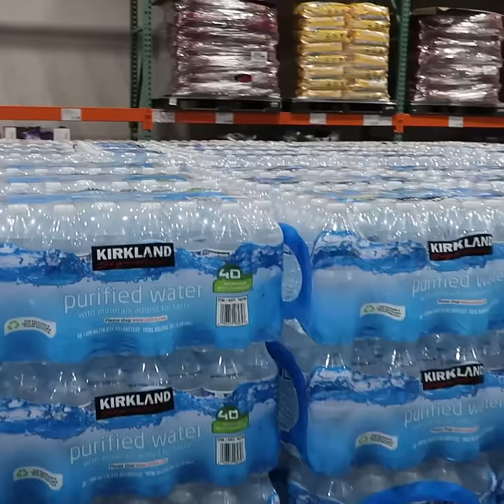YOU NEED WATER STORAGE! Yellowstone Flooding ruins water supply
The recent flooding in Yellowstone National Park has taken down local water plants and there is no water available in those towns. You DO need clean water to drink in case of an emergency.